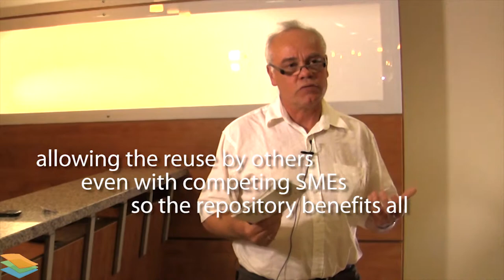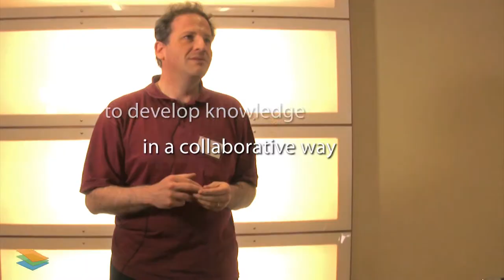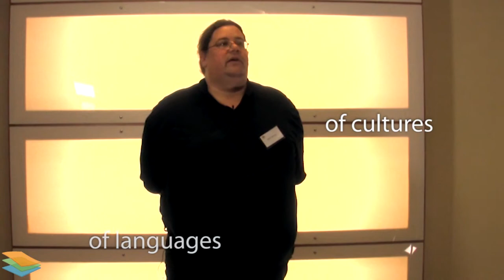What is the Learning Layers project about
- Partners from the LAYERS project share their own view about what they think is the LAYERS project about, so get a marketing-free explanation from the people doing the coding, research and hard work at the Learning Layers project.